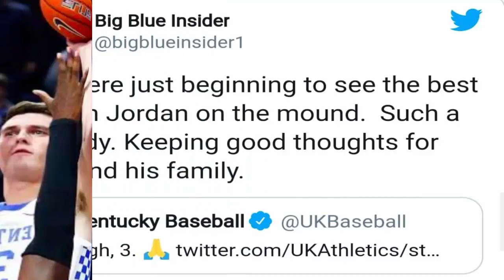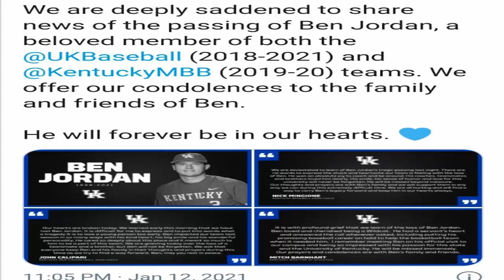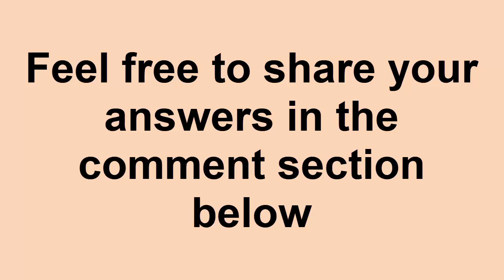How Did Ben Jordan Die (Jan 2021)- Are Shocked By the News On Death Of Baseball Player? Watch Now!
How Did Ben Jordan Die (Jan 2021)- Are Shocked By the News On Death Of  Baseball Player? Watch Now! | Scam Adviser Reports

ScamAdviserReports